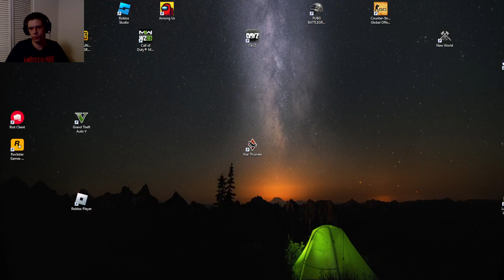War Thunder Tank domination !!!